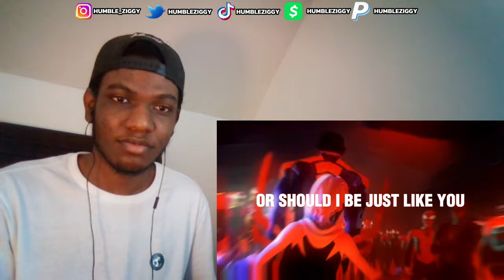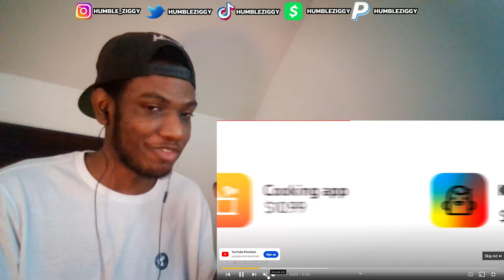SO CATCHY!!! | SPEED O SOUND SONIC SONG ► "RUSH!!" | McGwire ft Sinewave Fox [REACTION]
Today I'm Reacting to the SPEED O SOUND SONIC SONG ► "RUSH!!" by @McGwireMusic ft @SinewaveFox I ALSO Reacted to TWO SPIDER-GWEN Songs from @FrivolousShara & @KnightOfBreath …RUN IT UP FOR THEM!